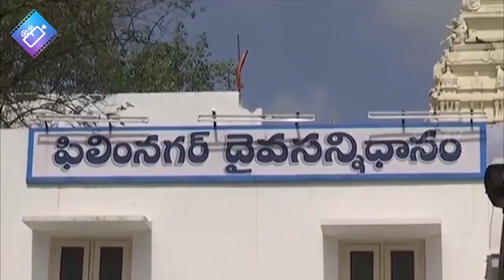Ram Charan & Allu Sirish Special Pooja at Filmnagar Temple | Filmylooks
Ram Charan & Allu Sirish Special Pooja at Filmnagar Temple